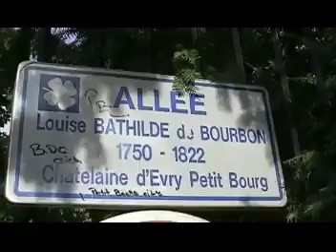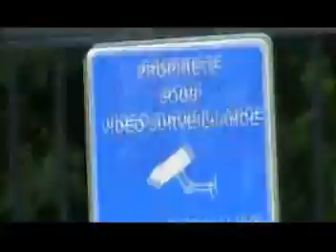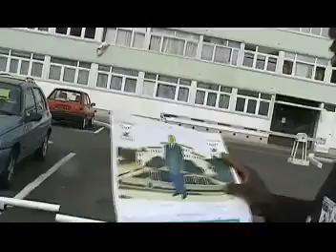VOUS ETES LES AMBASSADEURS